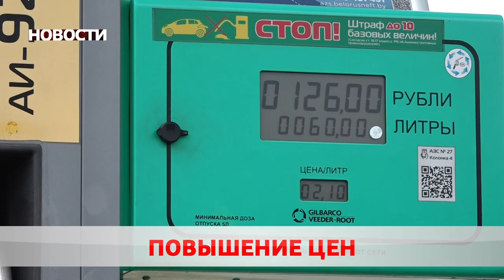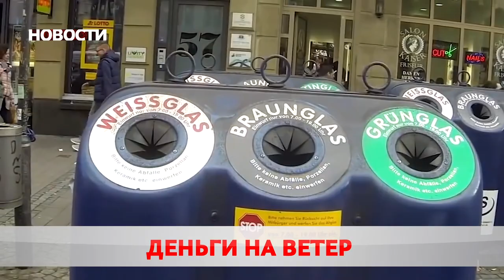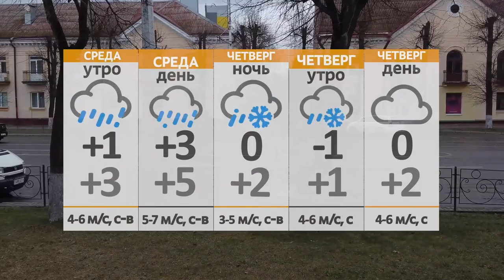Новости 29 03 22